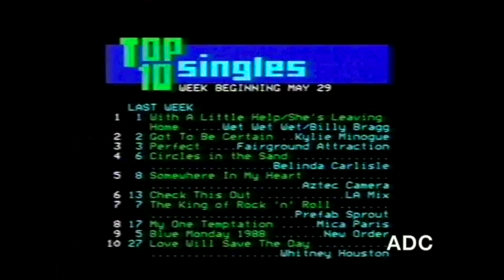CBBC Phillip Schofield & Andy Crane 31st May 1988